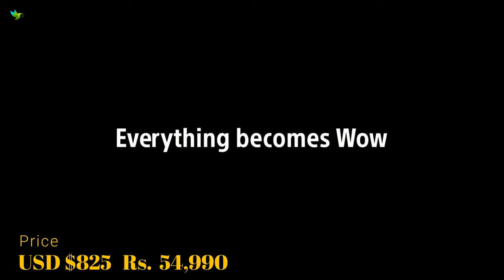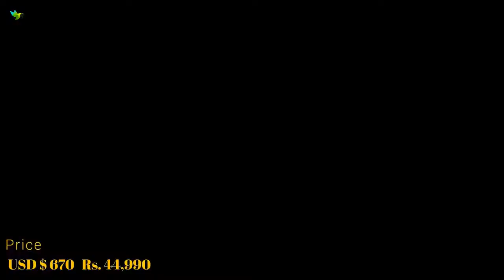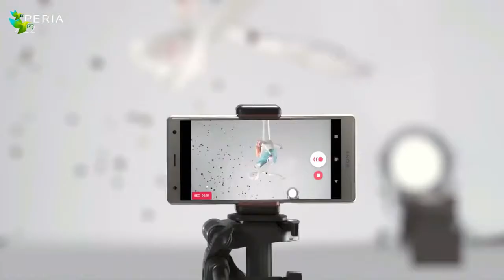Best SONY Smartphone In 2018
ONEPLUS BEST SMARTPHONES:

OnePlus 3 A3000 64GB 4G

OnePlus 3T 6GB- RAM 64GB-ROM 4G

OnePlus 5 A5000 64GB 4G

OnePlus 5T A5010 - 8GB RAM + 128GB 4G

Essential Phone in Black Moon – 128 GB Unlocked Titanium

Honor 7X - 18:9 screen ratio 4G

Huawei P10 VTR-L29 64GB Graphite Black 4G Smartphone

Huawei Honor 9 Lite :https

Huawei P10 Plus VKY-L29 6GB RAM / 128GB ROM

Huawei Mate SE Factory U 4GB/64GB

Huawei Mate 10 Pro Unlocked Phone, 6" 6GB/128GB

XIAOMI BEST SMARTPHONES:

Xiaomi Mi Note 3 4G Phablet 6GB + 128GB

Xiaomi Mi Mix 2 4G Phablet 256GB ROM

Xiaomi Redmi Note 4 32GB

Xiaomi Mi A1 4G Phablet 32GB ROM GOLDEN

ASUS Zenfone 4 Selfie Pro

ASUS ZenFone 4 Max

BLACKBERRY BEST SMARTPHONES

BlackBerry KEYone 4G Smartphone

BlackBerry Motion 4G Phablet Global Version

 MOTOROLA BEST SMARTPHONES

Motorola Moto Z 2018

Motorola Moto Z2 Play XT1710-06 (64GB)